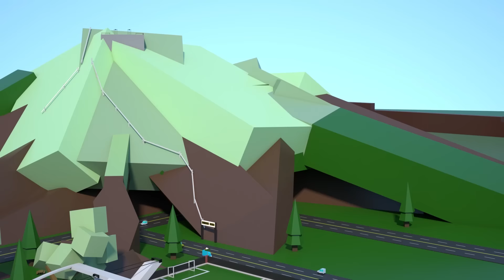ROBLOX Brookhaven 🏡RP: I'm not a MONSTER (PJ Pug-A-Pillar): Sad Story | Roblox Matrix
Welcome to Roblox Matrix channel of animations.